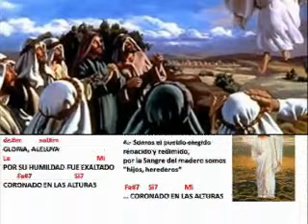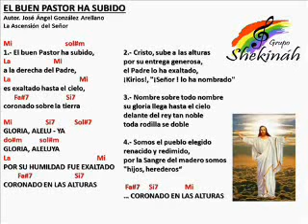El buen Pastor ha subido, José Ángel González Arellano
EL BUEN PASTOR HA SUBIDO
JOSÉ ÁNGEL GONZÁLEZ ARELLANO
CANTO DE ENTRADA
LA ASCENSIÓN DEL SEÑOR
CANTOS DEL GRUPO SHEKINAH
MÉXICO 2014